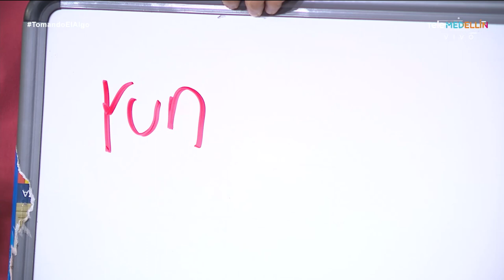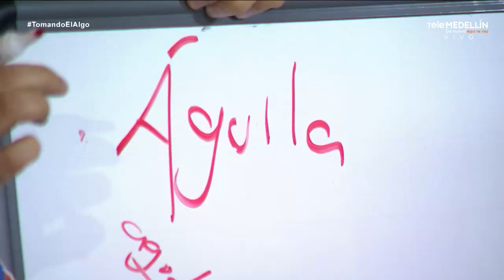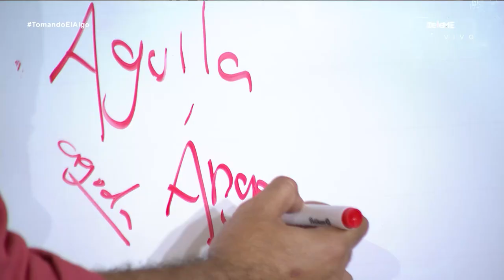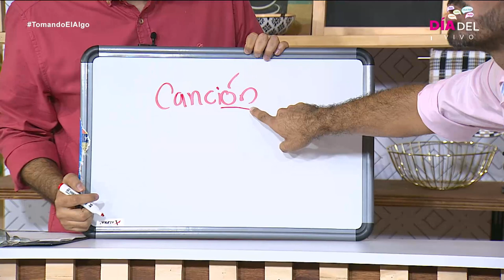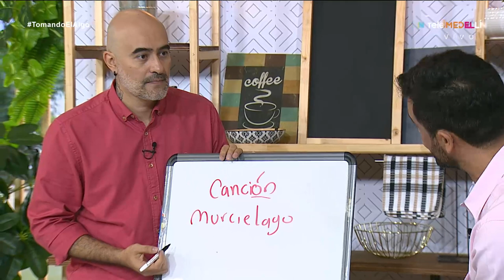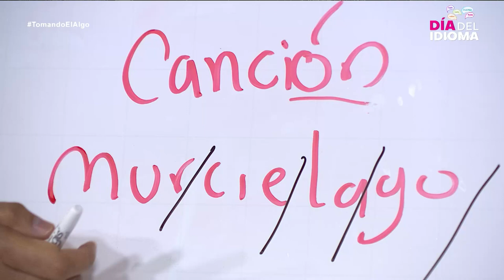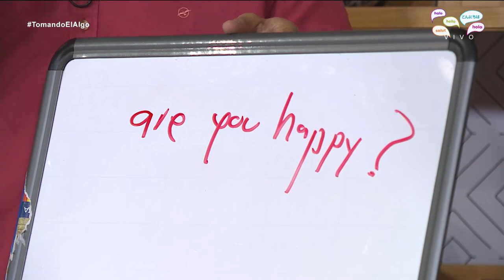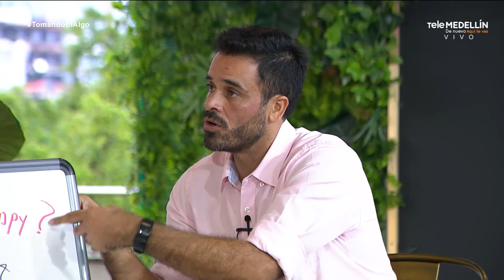CLASE GRATIS de ESPAÑOL con Danny Jean Paul Mejía Holguín, Licenciado en Lenguas Modernas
¡No te pierdas nuestra clase especial con el profesor Danny Jean Paul Mejía Holguín, Licenciado en Lenguas Modernas, en TomandoElAlgo! Acompáñanos mientras exploramos fascinantes temas lingüísticos y descubrimos el apasionante mundo de los idiomas. ¡Esta es tu oportunidad de aprender y divertirte al mismo tiempo! ¡Nos vemos en clase! 📚🎓